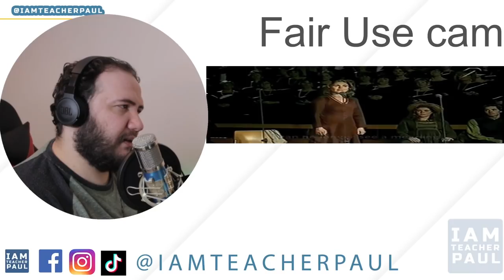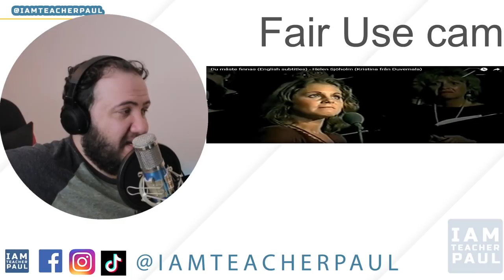FIRST TIME SEEING Du måste finnas - Helen Sjöholm (Kristina från Duvemala) SWEDISH SINGER | SWEDEN